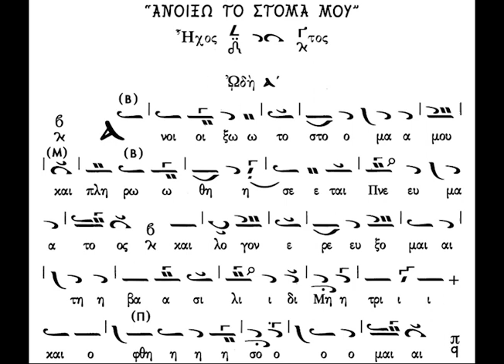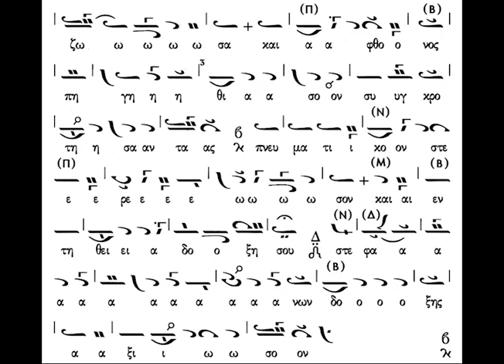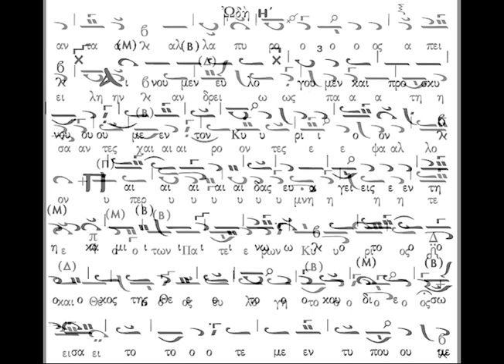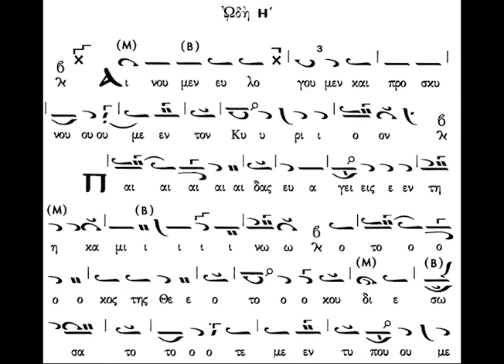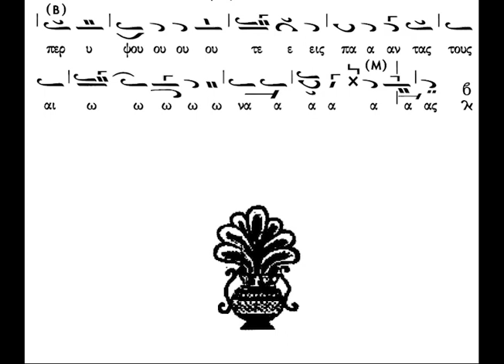ΜΑΘΗΜΑ ΑΡΓΕΣ ΚΑΤΑΒΑΣΙΕΣ - ΑΝΟΙΞΩ ΤΟ ΣΤΟΜΑ ΜΟΥ ΗΧΟΣ Δ΄ ΕΙΡΜΟΛΟΓΙΚΟΣ - ΧΑΡ. ΤΑΛΙΑΔΩΡΟΣ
Ψάλλει ο αείμνηστος Άρχων πρωτοψάλτης της Ιεράς Αρχιεπισκοπής Κωνσταντινουπόλεως Χαρίλαος Ταλιαδώρος († 2021), όλες τις αργές Καταβασίες "Ανοίξω το στόμα μου'' σε ήχο δ' ειρμολογικό. Δυστυχώς παραλείπεται η θ' ωδή.

Καλή ακρόαση!!!

Μην ξεχνάτε να πατήσετε το καμπανάκι ώστε να ενημερώνεστε για τα νέα βίντεο!!!